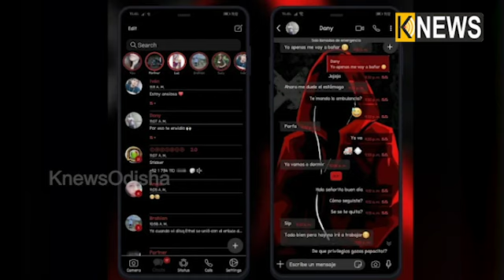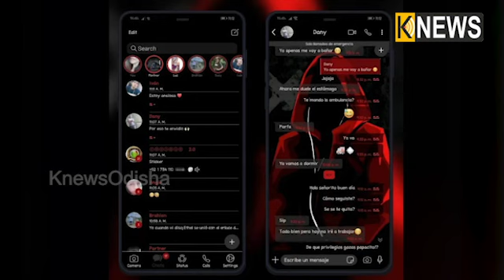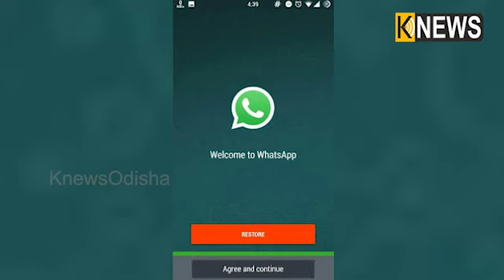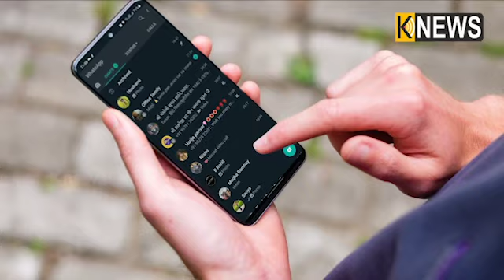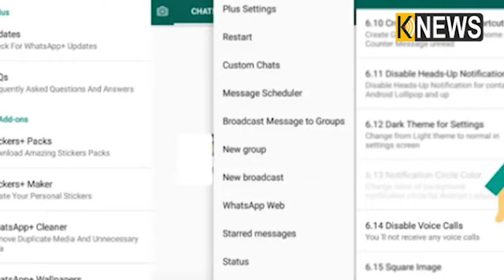GB ହ୍ୱାଟ୍ସଆପ ବ୍ୟବହାର କରୁଥିଲେ ହୁଅନ୍ତୁ ସାବଧାନ, ହେବାକୁ ପଡିବ ହଟହଟା. ||Knews Odisha